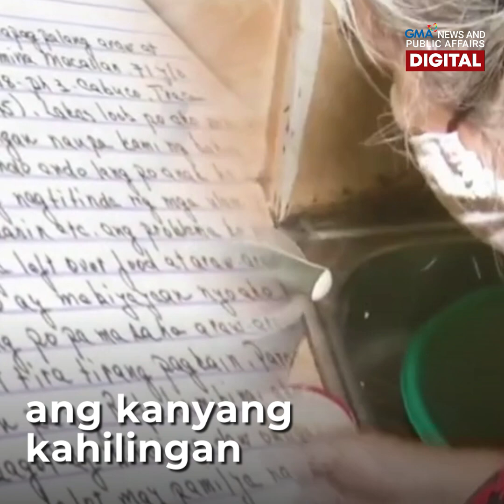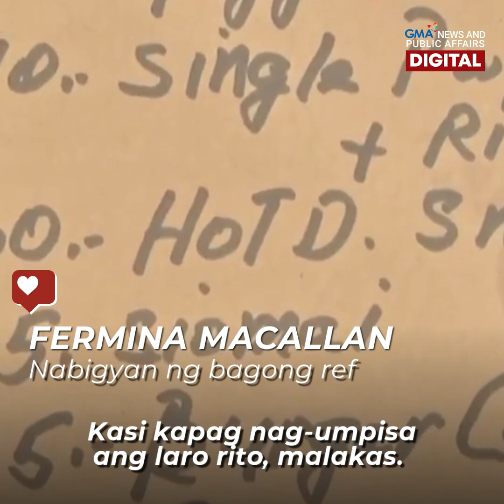Ilang Kapuso, nabigyan ng bagong buhay at pag-asa | 24 Oras Shorts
Mula sa mga hirap na naranasan nila sa buhay, ilang Kapuso natin ang natulungan at nabigyan ng bagong pag-asa para gumanda at guminhawa ang kanilang mga buhay. Sa tulong ito ng GMA Kapuso Foundation. Panoorin ang video.